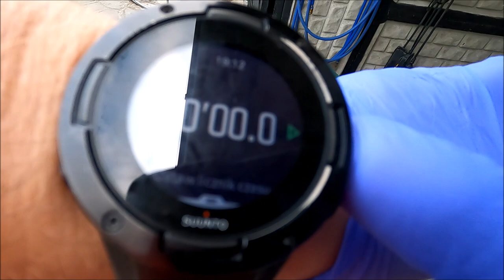HYPER Wash Lite